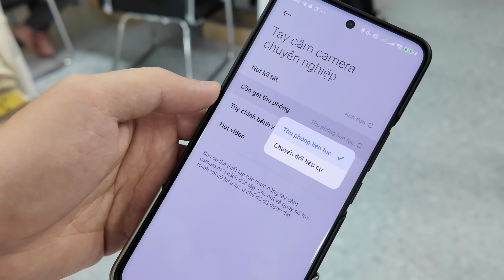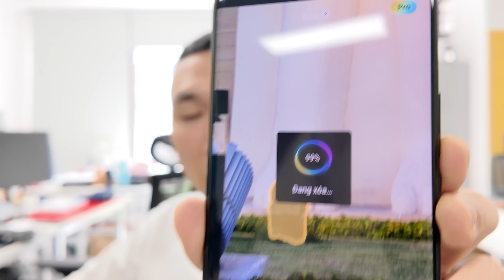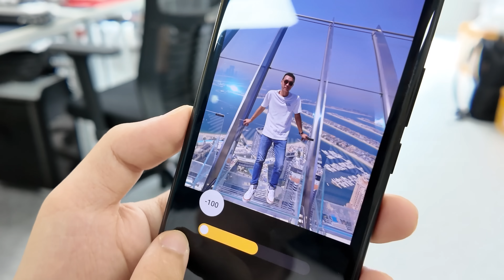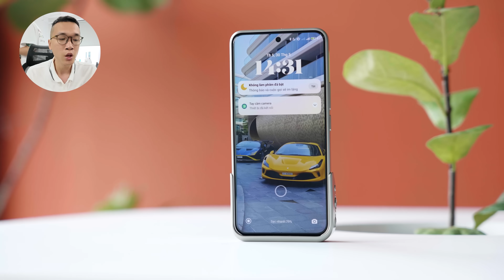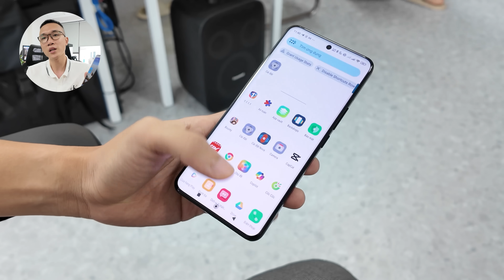Review máy ảnh Leica nhưng có khả năng nghe gọi như điện thoại Xiaomi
► Đặt trước Xiaomi 14 Ultra chính hãng giảm ngay 4 triệu

Xiaomi 14 Ultra sẽ chỉ có một phiên bản duy nhất với cấu hình 16GB RAM và 512GB bộ nhớ trong, giá niêm yết là 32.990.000 đồng. Đây là lần đầu tiên Xiaomi ra mắt dòng sản phẩm Ultra tại Việt Nam.